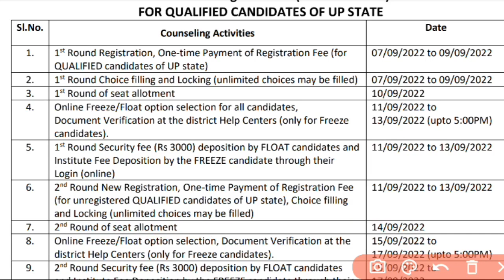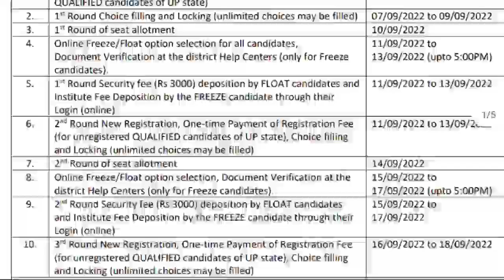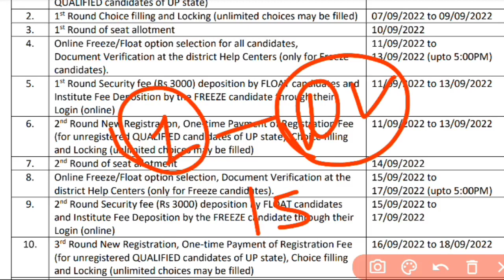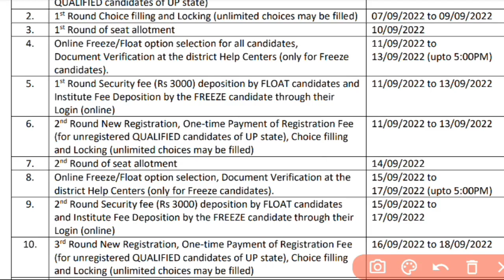कब आयेगा 2nd राउंड का रिजल्ट | up polytechnic counselling 2022 | Jeecup counselling 2022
Searching keywords:-

polytechnic admission fees payment online,Up polytechnic dv ke baad kya kare,Up polytechnic counselling documents verification 2022,Jeecup documents verification ke baad kya kare,A2b2 study,Receva semester,Receva academy ,Up polytechnic counselling new,Jeecup latest news,Jeecup counselling 2022 date
Receva academy
पॉलिटेक्निक काउंसलिंग डेट 2022
पॉलिटेक्निक काउंसलिंग कब होगी
Up polytechnic counselling kab hoga
Up polytechnic counselling kab se hoga
up polytechnic counselling date 2022,
up polytechnic counselling date
up polytechnic counselling kaise kare 2022

jeecup admission 2022
jeecup counselling 2022
jeecup counselling 2022 kab hoga
jeecup counselling date 2022
raceva academy,receva academy,up polytechnic
up polytechnic counselling 2022

is video mein bataya gaya hai ki Polytechnic    counselling ki 2nd round ki result kab aayega.